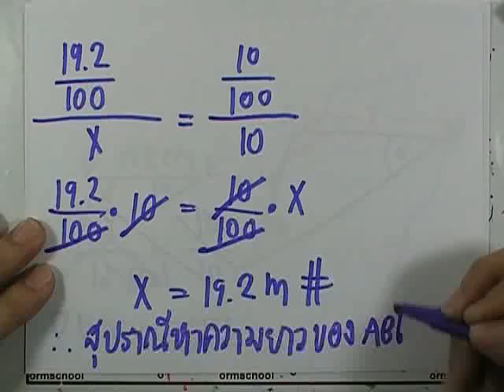เลขกระทรวง พื้นฐาน ม.3 เล่ม1 : แบบฝึกหัด4.3 ข้อ06